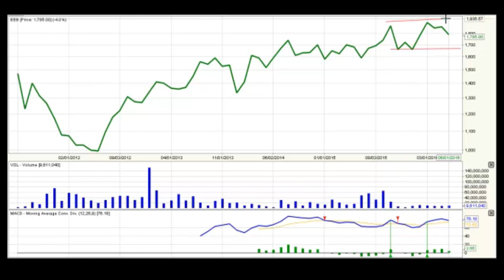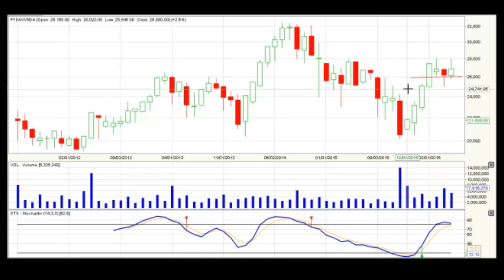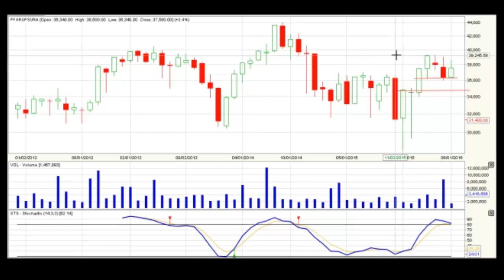Vídeo Análisis Mensual Premercado Julio 01